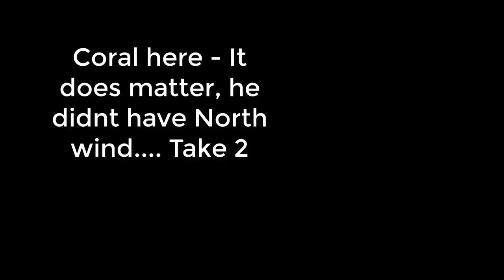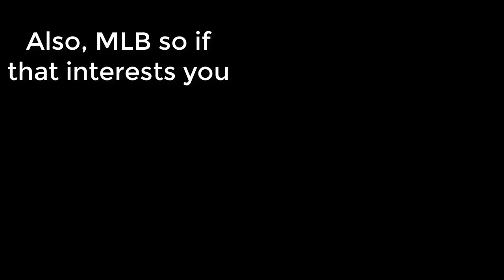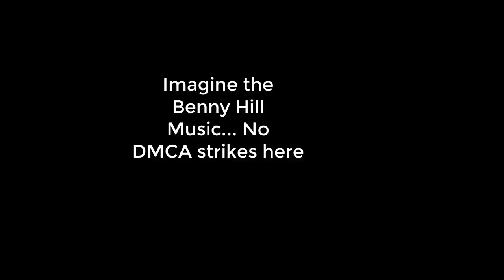IMPOSSIBLE CHALLENGE ATTEMPT 3: THE MOST BIRDIES EVER RECORDED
We have now gotten our 3rd attempt (2nd in standard definition) at the predator. We end up recording the most birdies ever with only minimal pain.

Twitch.tv/TheCiaBear
Stream schedule
Golf - 6:30 PM Est
Societies - Tuesday nights
TGC Rounds - Saturday nights
Baseball - 11:00 am EST
Sundays